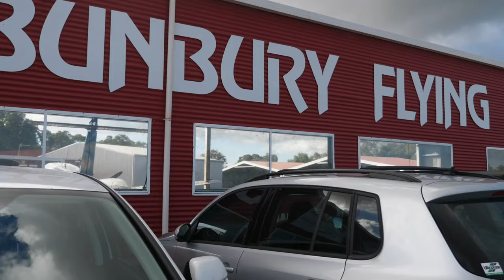Bunbury Flying School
Private and commercial pilot training in the scenic south west
As the flight training division of Southern Aviation, Bunbury Flying School offers part and full-time classes for both private and commercial pilot licences. We are located at Bunbury Airport, 145km south of Perth, offering an accommodation service within 4 km from the airport for residential students.